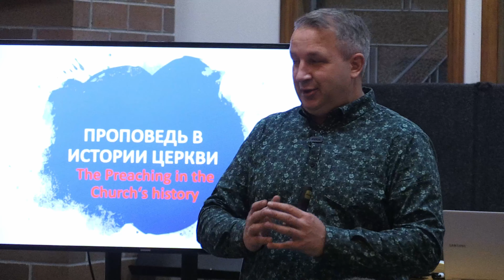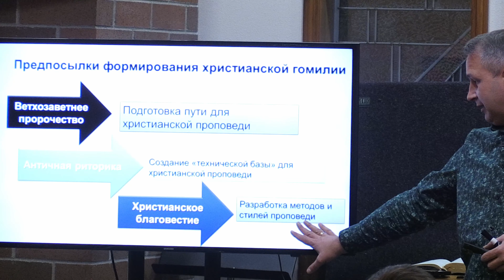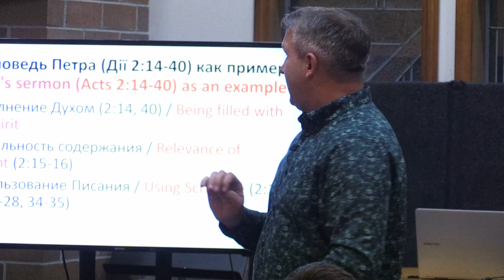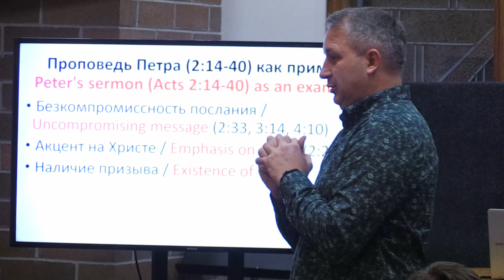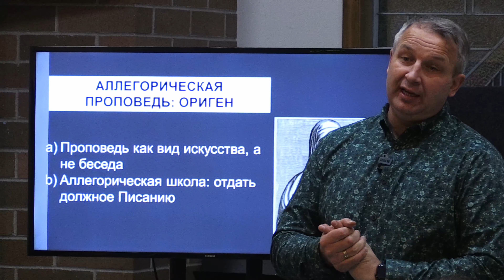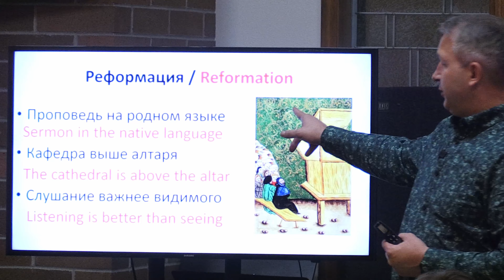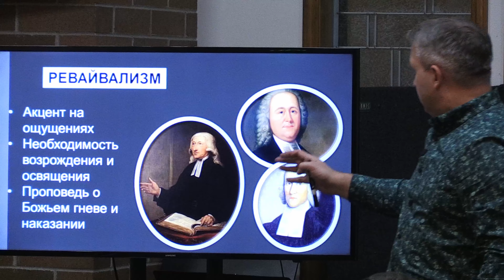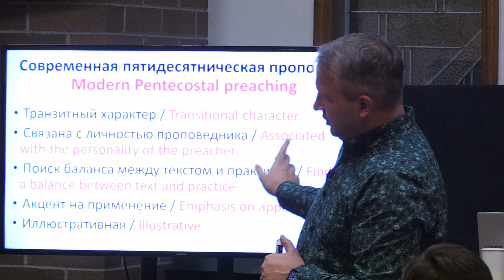1/2 Проповедь в Истории Церкви | Михаил Мокиенко | Библейский семинар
*Семинар о Проповеди в Истории Христианства с Доктором Михаилом Мокиенко*

*О спикере:*
Михаил Мокиенко – доктор истории (PhD.), доктор наук (doctor habilitatus), пастор, преподаватель истории и богословия из Сиэтла, штат Вашингтон. Он известен своими глубокими знаниями в области истории и богословия, а также как вдохновляющий руководитель и преподаватель.

*О семинаре:*
Этот двухдневный семинар посвящен исследованию эволюции проповеди на протяжении истории христианства. Михаил Мокиенко проведет участников через ключевые моменты истории церкви, показывая, как богословские школы и духовные пробуждения влияли на понимание и толкование Библии.

*Основные темы:*
- Исторические особенности проповеди: От первых веков до современности - как менялась роль и содержание проповеди в церкви.
- Богословские школы: Разбор истоков и влияния различных богословских направлений на интерпретацию Библии.
- Духовные пробуждения: Анализ взаимосвязи между духовными пробуждениями и развитием евангельской проповеди.

Мы приглашаем всех, кто интересуется историей христианства и богословием, присоединиться к этому увлекательному семинару. Не упустите возможность углубить свои знания и получить уникальный опыт от встречи с выдающимся специалистом в этой области.